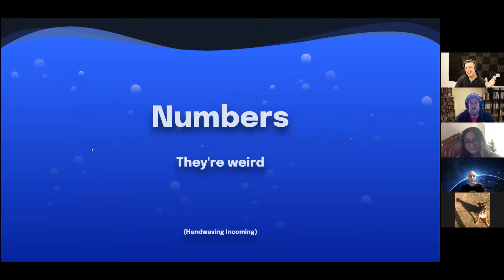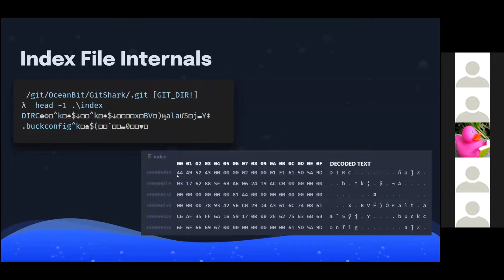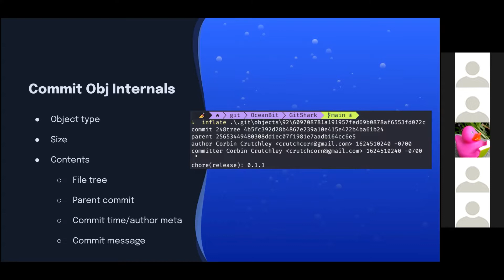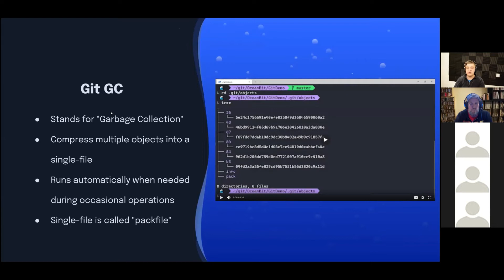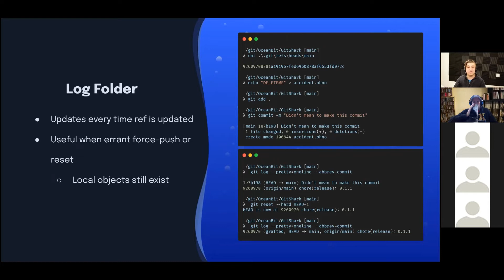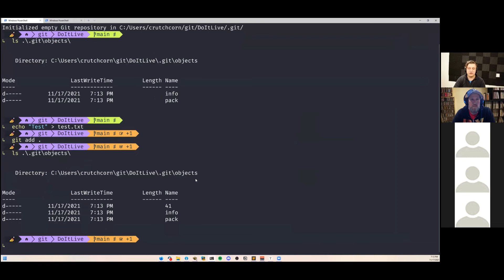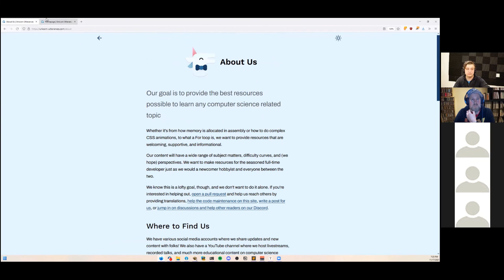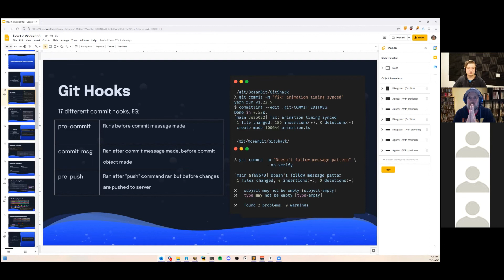Git Behind The Scenes How Git Really Works (November 2021) Corbin Crutchley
Been using Git for a while and wonder how it really works under the hood? The common answer is simply that "all of the data Git needs for a repo is stored within a folder called `.git`". But of course, that's not a complete answer, is it? Want to know how the .git folder is able to track all of your changes?

Let's explore how Git's internal plumbing utilizes your file system to keep references to branches, commits, files, and more!

Speaker: Corbin Crutchley